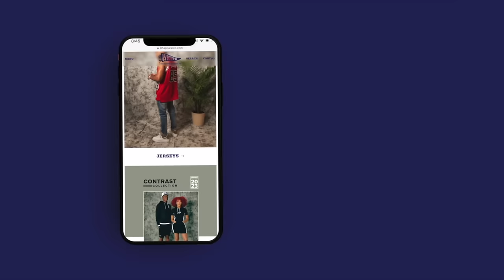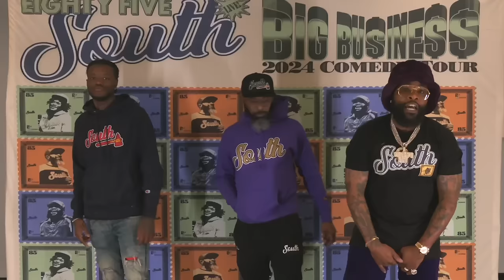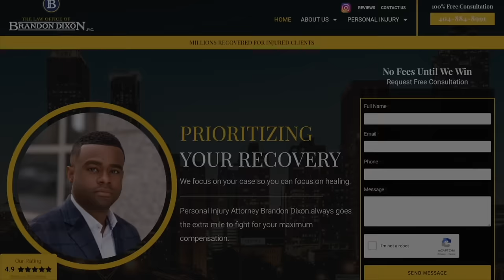Tezlyn Figaro & Dupre Kelly aka Mr Do It All in the Trap | 85 South show Podcast | 06.14.24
Get the latest 85 South Gear from Eighty Five Apparel Co -